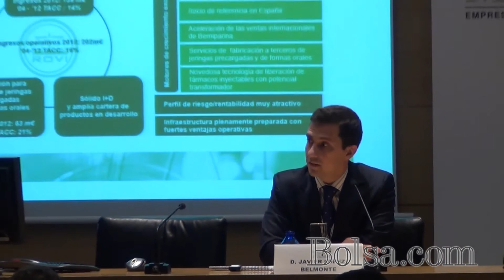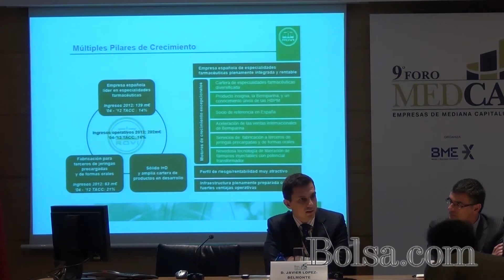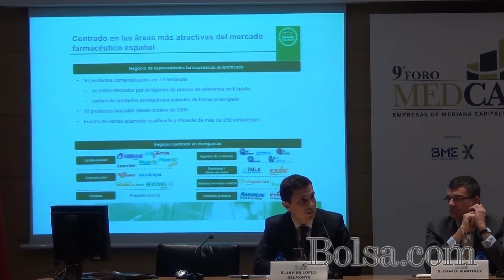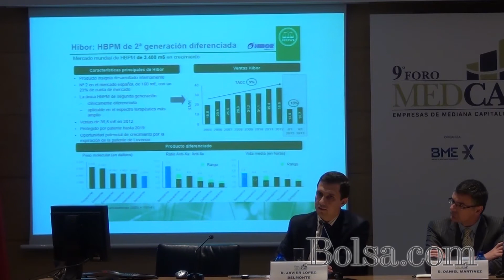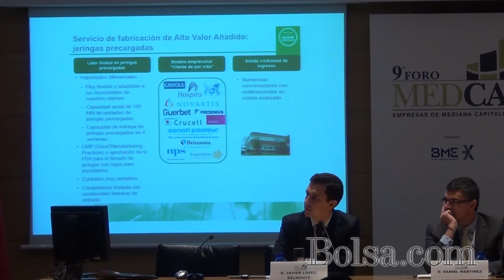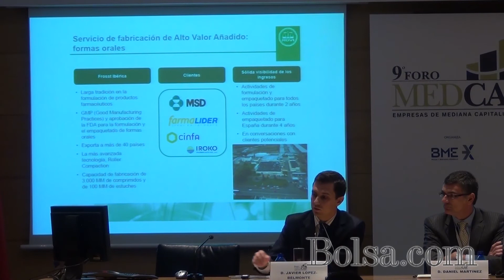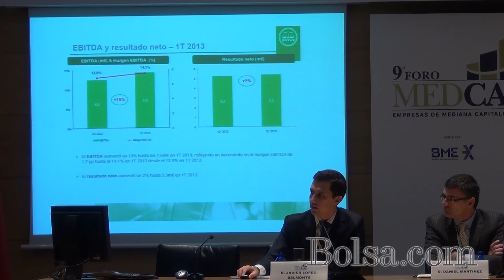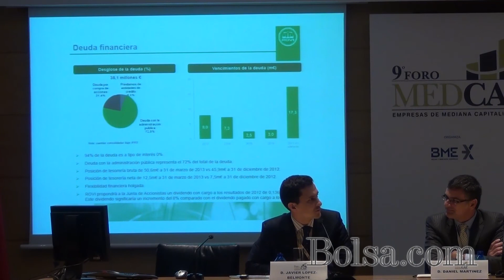MEDCAP 2013, Laboratorios Rovi, D. Javier Lopez Belmonte